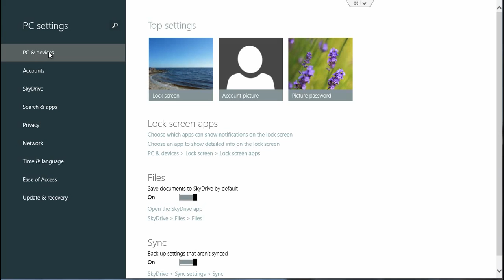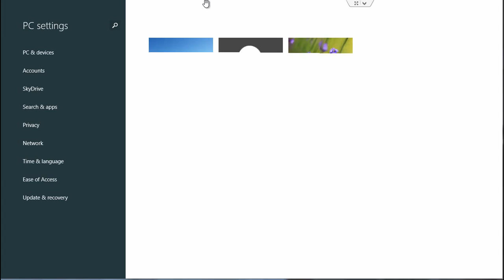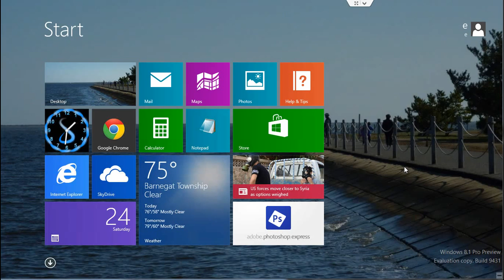Change Lock Screen Background - Windows 8.1 Tutorial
In this Windows 8.1 tutorial I demonstrate how to change your lock screen ( lockscreen ) background image in Windows 8.1.